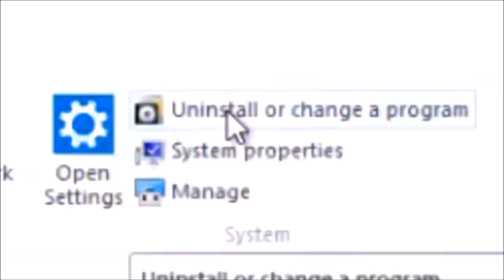3DMAX GOES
Kids what did we learned today? Use Blender!